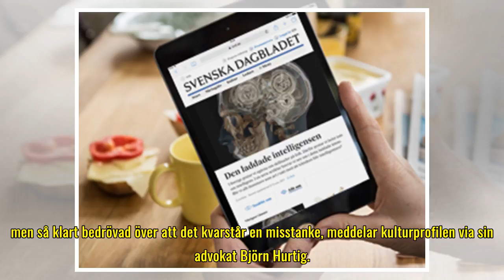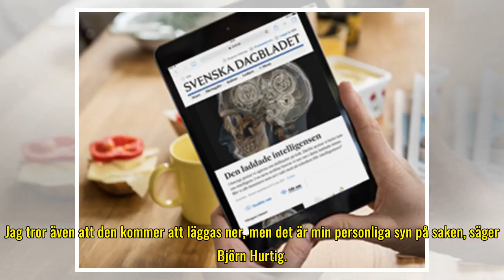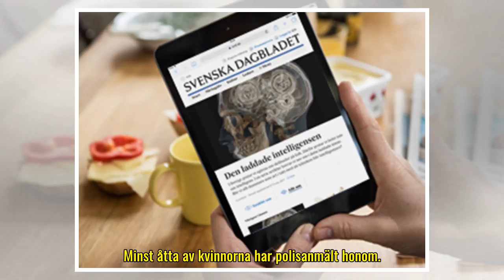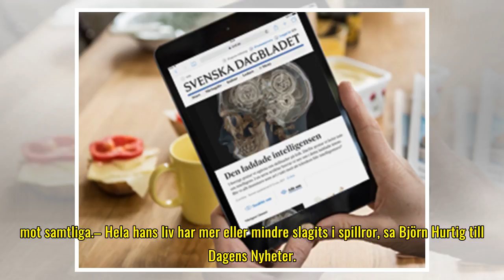Delar av utredningen mot kulturprofilen läggs ner